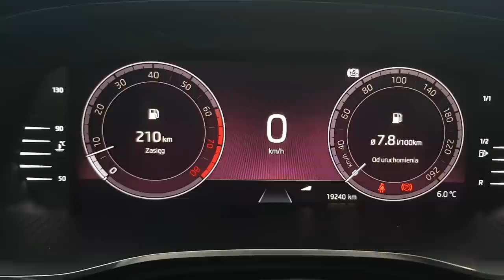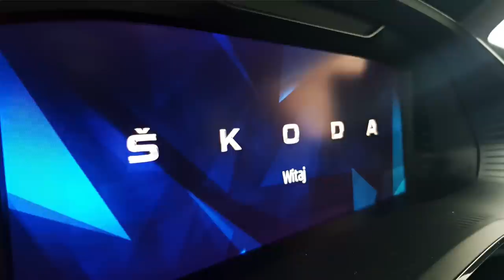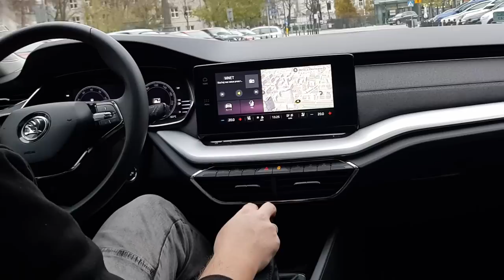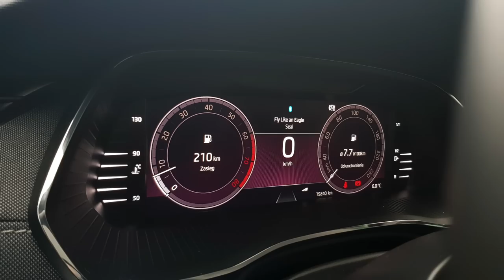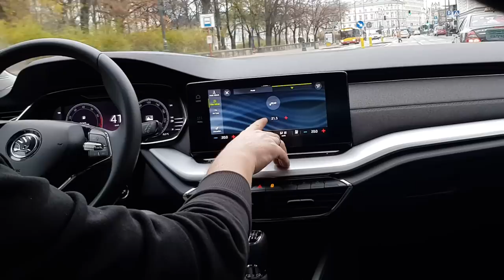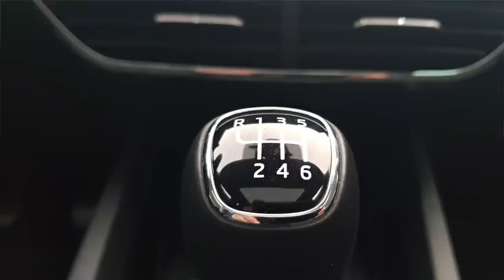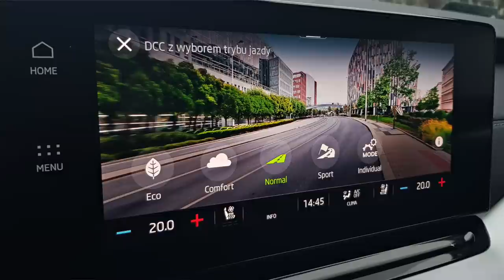Skoda Octavia 2020 1.5 TSI Test PL AutoMotoVlog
W dzisiejszym teście jedno z najważniejszych aut na rynku - Skoda Octavia 2020. Pod maską testowanego samochodu znalazł się silnik 1.5 TSI o mocy 150 KM, połączony z manualną, 6-biegową skrzynią biegów.

Czy to najlepsza Skoda w historii? Zapraszam na test!